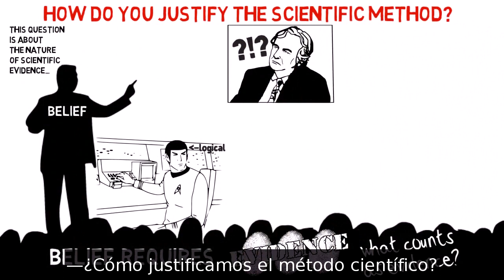Richard Dawkins sobre el método científico: "Funciona"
Richard Dawkins sobre la justificación del método científico:

—La pregunta es sobre la naturaleza de la evidencia científica. Ambos dijeron —y creo que la mayoría de los presentes coinciden—  que tenemos razón para sostener una creencia, si tenemos evidencia al respecto o si podemos encontrar un argumento lógico que la apoye. Pero parece que eso, en sí mismo, es una creencia que necesita algún tipo de evidencia, y... Si es así, pregunto: ¿qué cree que serviría de evidencia a favor de eso? Y si no, ¿cómo podemos justificar la elección de esa heurística sin apelar a la misma regla que estamos tratando de justificar?

—¿Cómo justificamos la creencia en  que la ciencia... nos lleva a la verdad?

—¿Cómo justificamos el método científico?

—Si... Funciona. Funciona. Los aviones vuelan, los autos marchan, las computadoras computan.  Si basas la medicina en la ciencia, curas gente. Si basas el diseño de aviones en la ciencia, vuelan. Si basas el diseño de cohetes en la ciencia, llegan a la Luna. Funciona... perras.